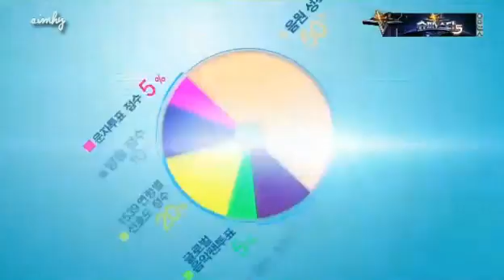130808 3-10 Brown Eyed Girls Beast AOA Apink Infinite Crayon Pop Kim Hyun Joong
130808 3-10 Brown Eyed Girls Beast AOA Apink Infinite Crayon Pop Kim Hyun Joong